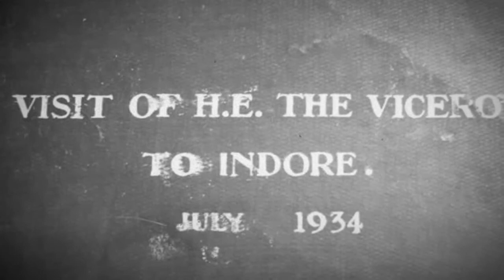Visit of HE The Viceroy to Maharaja of Indore, July 1934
This video tshows the visit of 22nd Viceroy and Governor-General of India, Major Freeman Freeman-Thomas, First Marquess of Willingdon in 1934 on his visit to Indore by Maharaja of Indore Shrimant Yeshwantrao Holkar. In many of the photos, his first wife Maharani Sanyogitaraje Holkar can be seen.